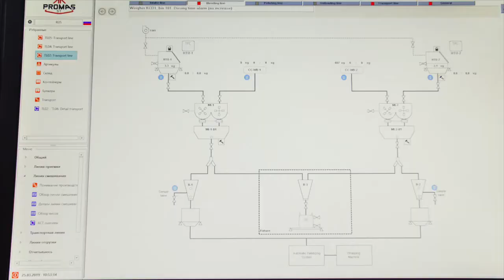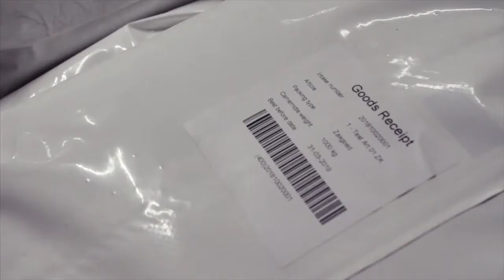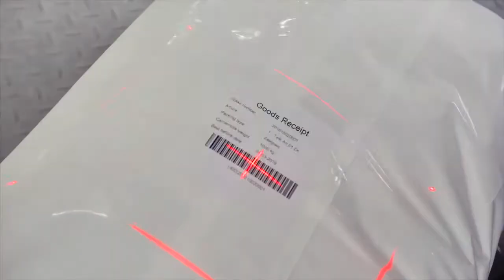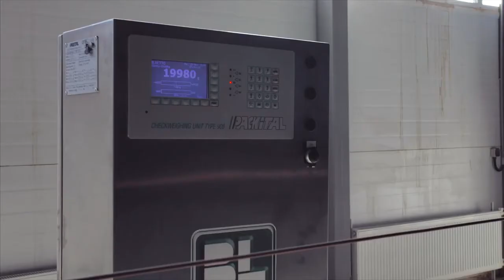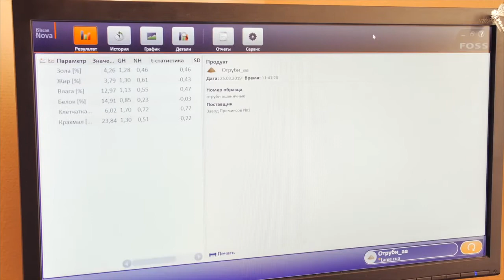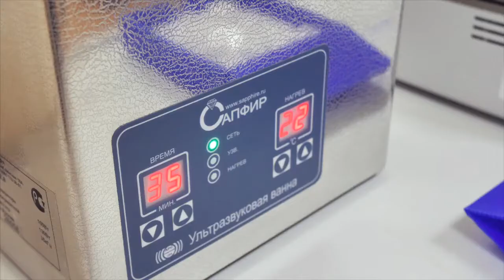Evomix New Premix Plant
The new Evomix premix plant built in 2018 with ALFRA dosing and weighing equipment and PROMAS plant automation system, by KSE process technology.